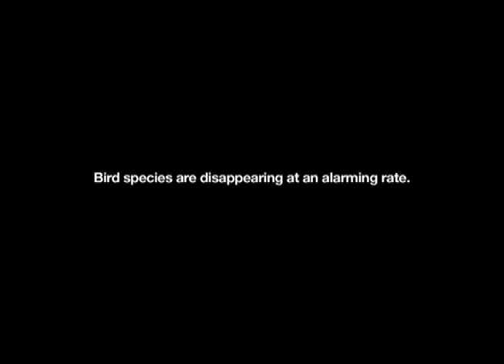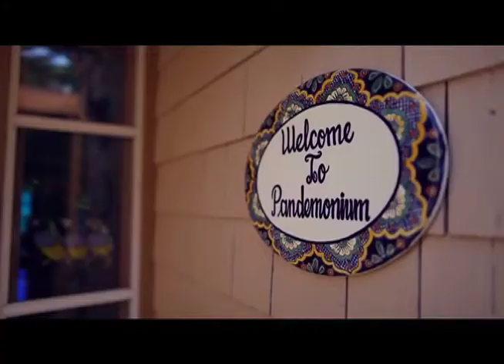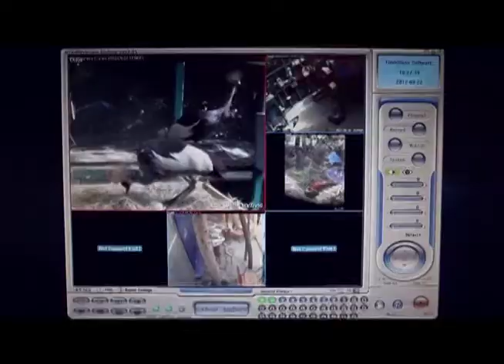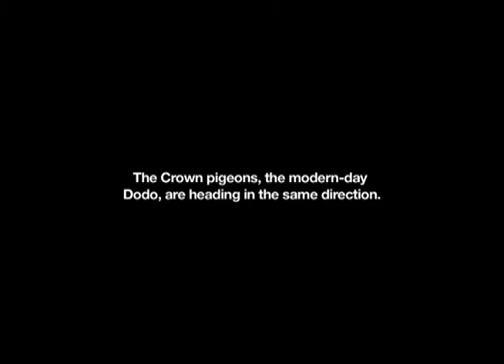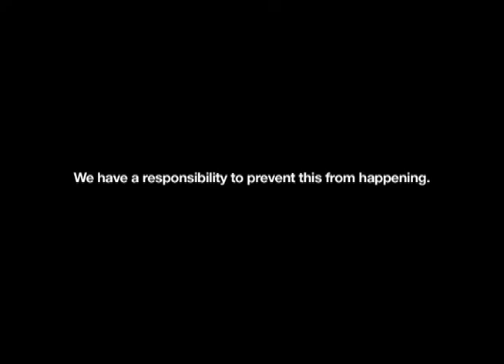"Pretty Mama" by Nate Becker (GL'13 finalist)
2013 Greenlight Film Festival High School Category Finalist